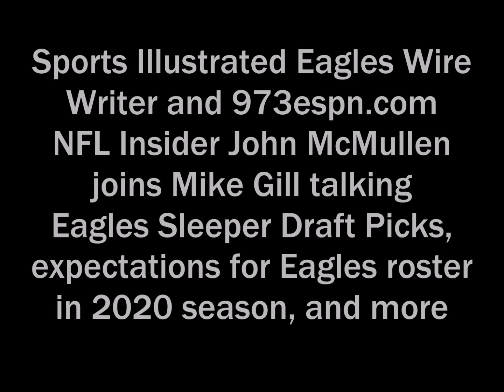John McMullen talks Eagles Sleeper Draft Picks, expectations for roster in 2020 season, and more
Sports Illustrated Eagles Wire Writer and 973espn.com NFL Insider John McMullen joins Mike Gill talking Eagles Sleeper Draft Picks, expectations for Eagles roster in 2020 season, and more